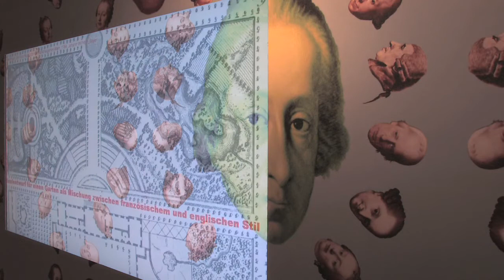Haydn Explosive (English) - Best Of 1min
Haydn Explosive, an innovative exhibition at Esterhazy Palace, Austria, gives insights in the life of the composer Joseph Haydn. Several multimedia installations, developed by Interactive Media Services, build a central part of the exhibition. The project was awarded a jury distinction at the Austrian State Price for Multimedia & eBusiness. Together with Curator Prof. Dr. Herbert Lachmayer, the concept "Staging Knowledge" as a new form of knowledge transfer was realised, using media installations as a major medium for content enrichment.